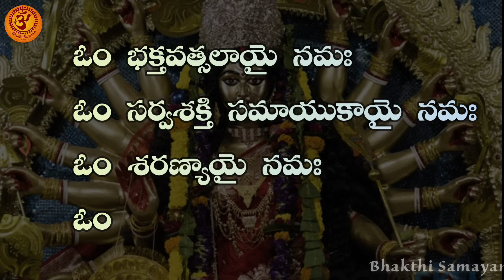నవరాత్రుల్లో 5వరోజు చదవవలసిన మహాచండీ అష్టోత్తర శతనామావళి | Mahachandi Astothara Satanamavali - 108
నవరాత్రుల్లో 5వరోజు చదవలసిన మహాచండీ  అష్టోత్తర శతనామావళి | Mahachandi Astothara Satanamavali - 108 names
Maha chandi Astothara Satha Namavali - మహాచండీ  అష్టోత్తర శత నామావళి - మహా చండీ  Ashtotharam - Durga Navaratri Puja - Dasara navaratri Puja - Mahachandi Alankaram - Devi Navaratri Pooja - Astotharam